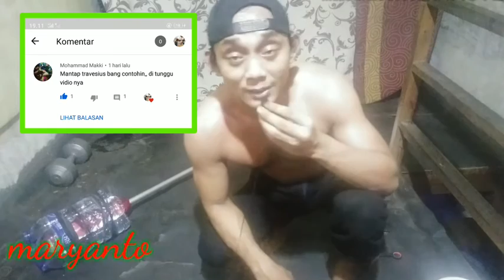BAHU DAN TRAPS DENGAN DAMMBELL DARI BOTOL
judul vidio :BAHU DAN TRAPS DENGAN DAMMBELL DARI BOTOL

di vidio ini saya mau share cara bikin dammbell dari sendiri dan cara melatih bahu dan trapesius
bahan bahannya sebagai berikut:
1.pipa pell bekas
2.8 botol bekas
3.karet ban bekas
4.kain celana bekas

dan di vidio ini saya mau melatih otot bahu dan trapspesius mengunakan alat tersebut.

buat temen temen yang pengen bikin dammbell seperti saya ini bisa cari barang barang yang sudah tidak terpakai di rumah kalian

semoga vidio ini bisa bermaanfaat buat temen temen semua dan kalau temen temen pengen dengan cara lain bisa juga melihat vidio saya tentang melatih bahu atau trapesius yang lainnya klik link di bawah:

dukung chanel ini supaya saya selalu bersemangat bikin vidio vidio yang bermanfaat buat temen temen semua dengan klik link di bawah:

BAHU DAN TRAPS DENGAN DAMMBEEL DARI BOTOL